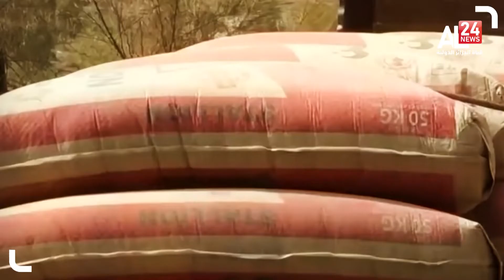Pakistan allows first shipment of Indian wheat to Afghanistan